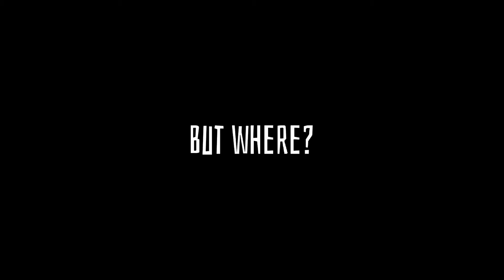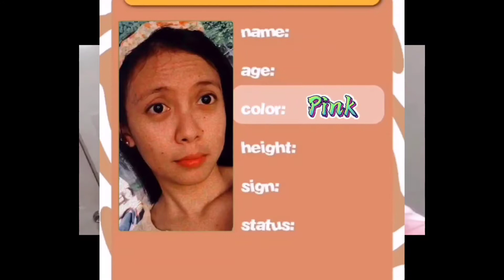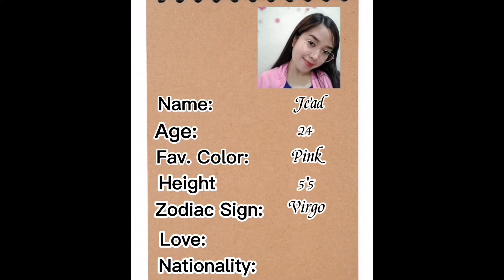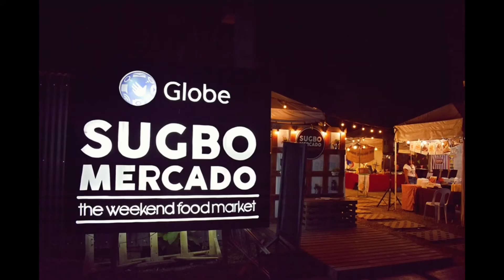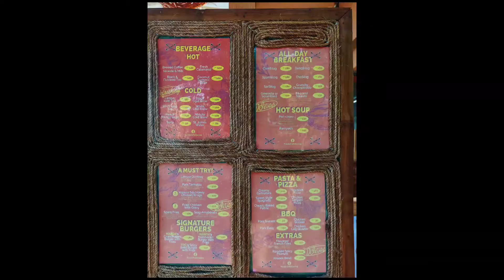TJX CLASS 8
TJX CLASS 8 Presentation